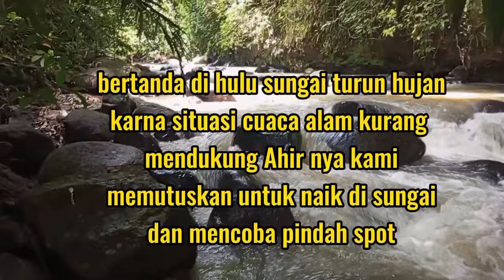mancing sidat di sungai,yang jarang di publikasikan#mancingsidattehnikjujul